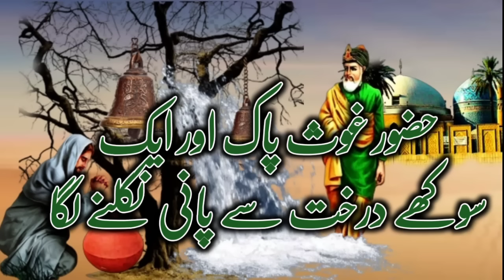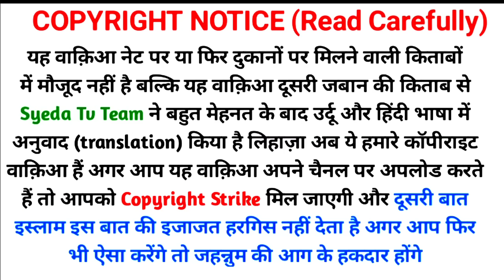Sookha Darakht Se Pani Nikalne laga | Ghous e Azam ki karamat |Gous pak ka waqia | Tree Moral Story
aj ka sabaq amoz islamic waqia hai. Bade Peer Sahab Hazrat Gous e azam sheikh Abdul qadir jilani aur Ek Sookha Darakh se Pani nikalne laga . Jab pooja karne wale bargad ke ped Ko Ghous e azam ne Ishara kiya to wo Ped Pani dene laga . Log jo Vat Pooja kr rhe thee unhone pooja wahi rok di